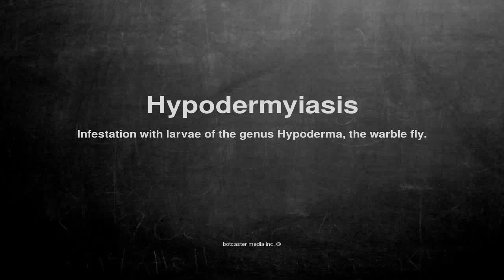Medical vocabulary: What does Hypodermyiasis mean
What does Hypodermyiasis mean in English?